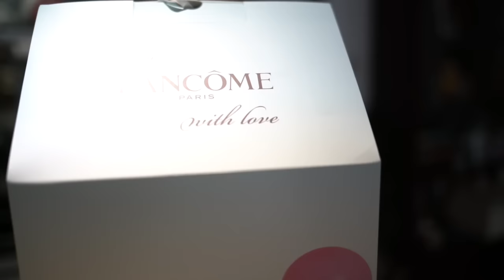[HANA VLOG] 生日快樂譚杏藍 Birthday Vlog